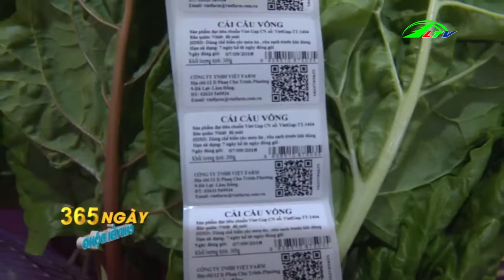Trang Trại Loại Hình Kinh Tế Trọng Điểm | Nông Nghiệp Lâm Đồng TV